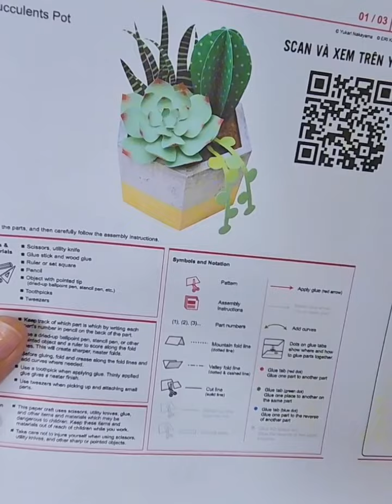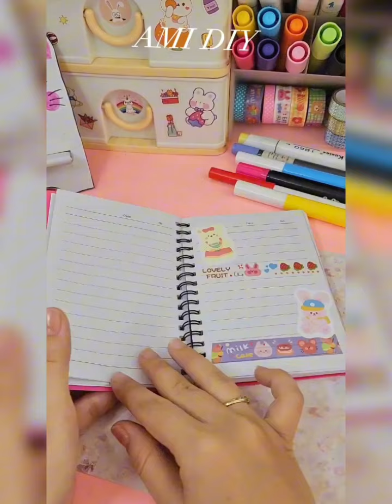❤️Diy Crafts/ diy miniature crafts ideas / handmade crafts cute/ easy crafts